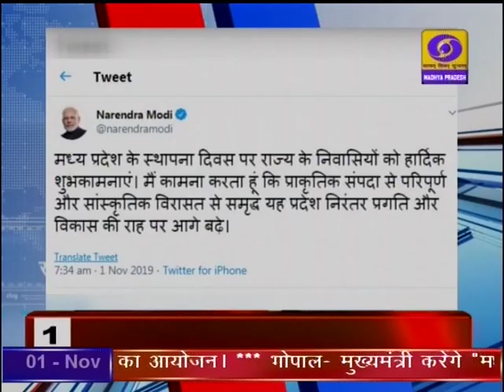DD News Madhya Pradesh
केंद्रीय संस्कृति एवं पर्यटन मंत्री श्री प्रहलाद पटेल ने महात्मा गांधी की 150वीं जयंती पर शुरू हुई गांधी संकल्प पद यात्रा का दमोह में किया समापन, स्वच्छता एवं पर्यावरण संरक्षण का दिया संदेश। दूरदर्शन मध्यप्रदेश आप तक पहुंचाता है राजनीति, समाज, संस्कृति, खेल एवं समसामायिक गतिविधि से जुड़ी हर ताजातरीन खबरें। हर जरुरी एवं सटीक खबर से बाखबर रहने के लिये देखते रहें दूरदर्शन मध्यप्रदेश।